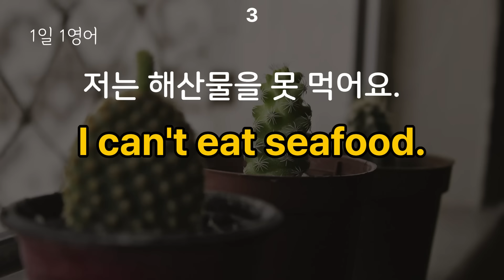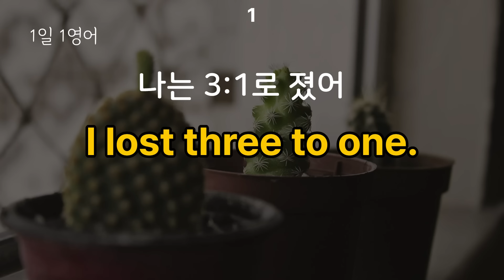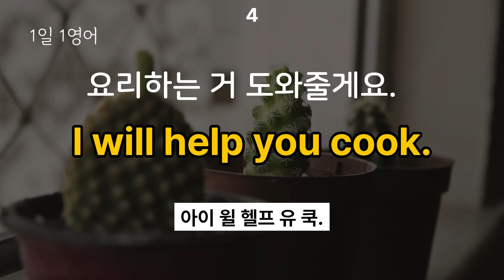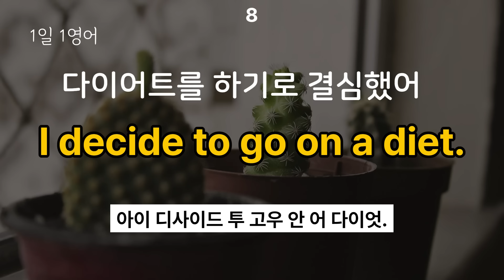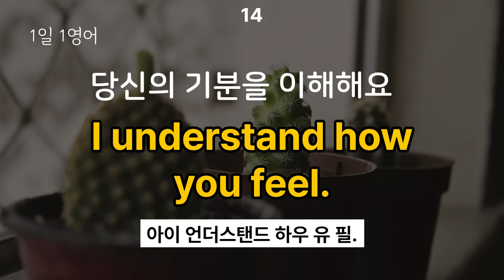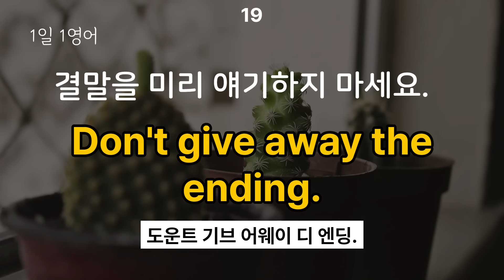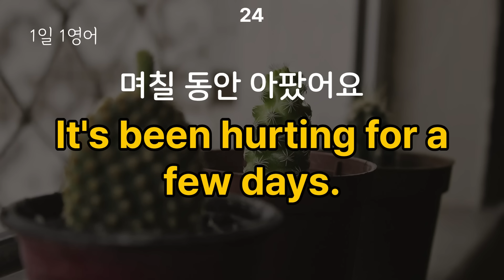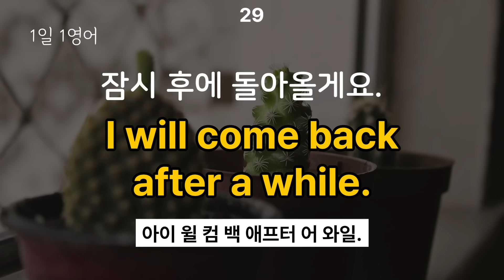#176 외우지 마세요 하루 10분만 들어요 | 생활영어 30문장 | 영어회화